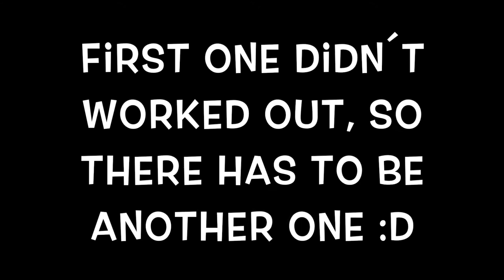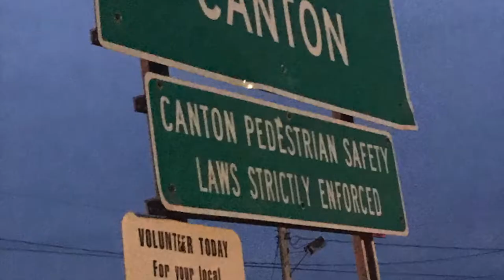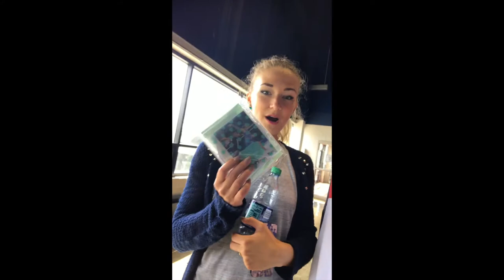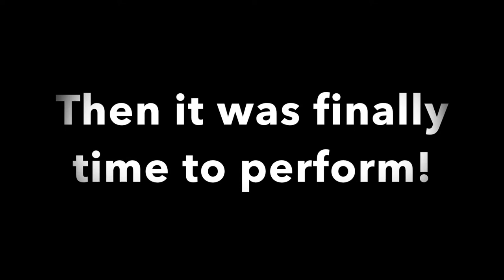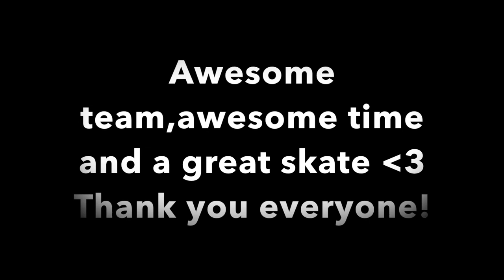Vlog #3 - Lake Placid 2017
Hier ist unser Vlog von unserem ersten Wettkampf in dieser Saison.
Ist ein bisschen lang geworden :D

Our Vlog from our first competition this season.
Ended up a little bit long :D

Kati & Tim